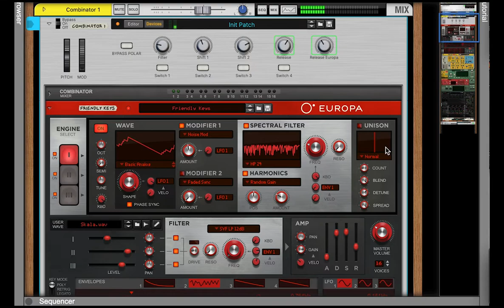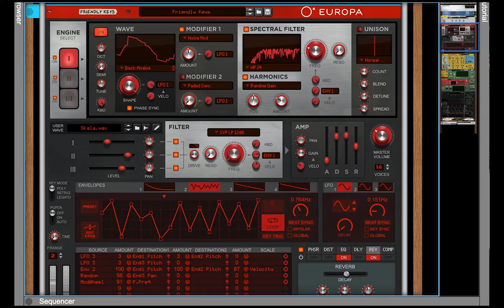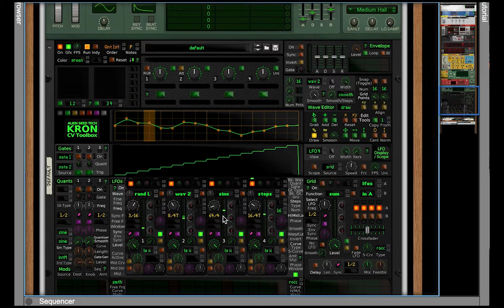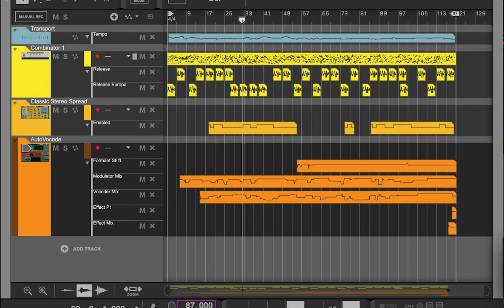Jerry Garone CombTrial 4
CombTrial 4:  Written with Reason+ to explore the use of Reson’s Combinator. Used Europa, POLAR, BV.X, and a Tron a highly sophisticated four channel LFO. Europa sequenced with a prewritten midi track. Added a Reason FRITZ GRANULAR GENERATOR.